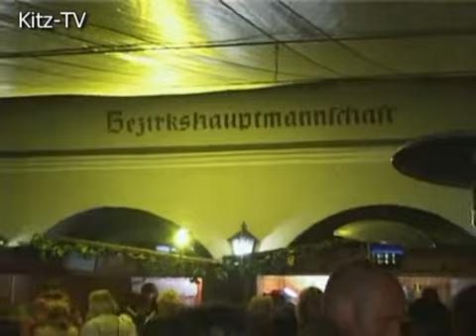Kitzbüheler Weinfest 2007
Kitzbüheler Weinfest und -verkostung in der Innenstadt, 2007